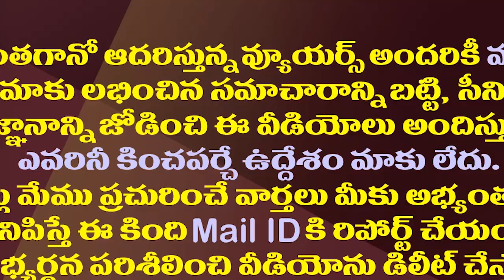లాజిక్ మరిచిన లోకేష్..నెటిజన్లకు మళ్ళీ దొరికినట్లే| Nara Lokesh Booked Again Over Criticism On Jagan